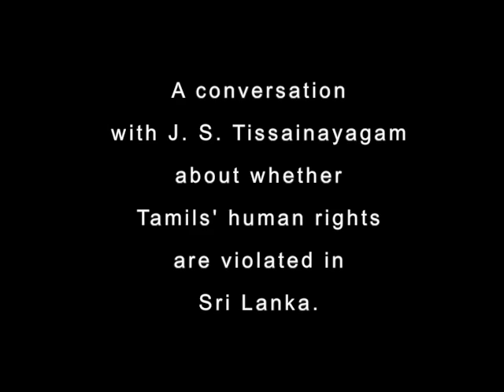Interview with J. S. Tissainayagam (2007)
Human Rights are Your Rights interview in 2007 with the Sri Lankan journalist and human rights defender J. S. Tissainayagam.

Tissainayagam was detained on March 7, 2008 by the Terrorism Investigation Division (TID) of the Sri Lanka Police. He was charged with afor intending to incite communal through writing, and furthering terrorists act through the collection of money for his magazine. Reporters Without Borders said that the magazine was actually funded by a German aid project. The magazine has since been closed down.

During his trial, Tissanayagam claimed that he was harassed and threatened by the TID while under detention. He has also filed a Fundamental rights petition with the Supreme Court of Sri Lanka. The TID produced a confession signed by Tissanayagam as evidence against him. Tissanayagam claimed it was dictated to him, and he was pressured to write it.

On August 31, 2009, the High Court in Sri Lanka sentenced Tissainayagam to a total of 20 years rigorous imprisonment, for arousing "communal feelings" by writing and publishing articles that criticized the government's treatment of Sri Lankan Tamil civilians affected by the war, and for raising money to fund the magazine in which the articles were published in furtherance of terrorism.

Tissainayagam appealed the ruling, and was granted bail on January 11, 2010 pending the outcome of his appeal.

On 3 May 2010 the Sri Lankan government announced that Tissainayagam would be pardoned by President Rajapaksa to mark the 2010 World Press Freedom Day. On 25 May 2010 Tissainayagam's lawyers filed an applications with the Court of Appeal to withdraw his appeal.

Amnesty International criticized the action taken upon J.S. Tissainayagam and expressed deep concerns for the journalist, naming him a prisoner of conscience. Bob Dietz, CPJ Asia Program Coordinator says "We condemn J.S. Tissainayagam's long detention and harsh charges for publishing a magazine, which should not constitute an offence. This is the latest step by the Sri Lankan government to intimidate journalists who write about security issues."

In a statement to mark the World Press Freedom Day, US President Barack Obama mentioned Tissainayagam. He said : "In every corner of the globe, there are journalists in jail or being actively harassed ... Emblematic examples of this distressing reality are figures like J.S. Tissainayagam in Sri Lanka, or Shi Tao and Hu Jia in China."

The Sri Lankan government has defended his trial and conviction, with President Mahinda Rajapakse, saying the verdict was handed out by an independent judge and that the government can not interfere with the courts.

Articles published in the Daily News stated "due process was observed and (Tissainayagam) was detained and tried in accordance with the law within 18 months" and that "attempts now being made to pooh-pooh the charges in the indictment filed against Tissanayagam, rather than seen as any part of a vibrant campaign for media freedom, can be seen as an attempt at interfering with the judiciary and judicial process of (Sri Lanka)".

During the trial, Prosecutor Sudarshana De Silva told the High Court "The Constitution gives freedom of press, but that doesn't allow anybody to spread false information to spur ethnic violence".

However international Governments and press freedom groups both in and out of Sri Lanka condemned the ruling. The Asian Human Rights Center likened the trial to the "show trials" of the Stalinist era.

Tissainayagam has been named the first winner of the Peter Mackler Award for Courageous and Ethical Journalism. "We are happy to reward J.S. Tissainayagam in 2009, a terrible year for Sri Lanka," said Jean-Francois Julliard, secretary-general of the Paris-based press rights group Reporters Without Borders (RSF). "J.S. Tissainayagam is one of those and should never have been imprisoned," he said. "Sri Lankans have the right to be informed about what is happening on their island."

Tissainayagam also won the Committee to Protect Journalists' International Press Freedom Award in 2009, but could not go to receive it due to his imprisonment.

In 2010, he was named Foreign Journalist of the Year at the British Press Awards.

In 2011, he was honored with a Oxfam Novib/PEN Award.